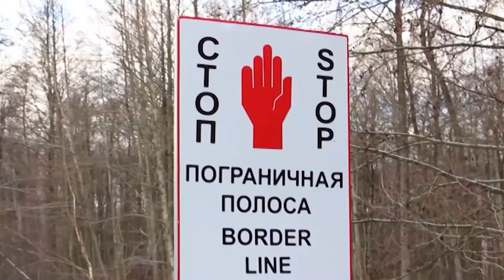21 января – день инженерных войск Беларуси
Повышается эффективность охраны Государственной границы. Прежде всего, значительный шаг сделан в инженерном оборудовании и техническом переоснащении. В Пинском пограничном отряде созданы и функционируют инженерно-технические подразделения для выполнения всего спектра работ по оборудованию границы. 21 января они отметили свой профессиональный праздник. Чем живут пинские инженеры-пограничники – в нашем сюжете.